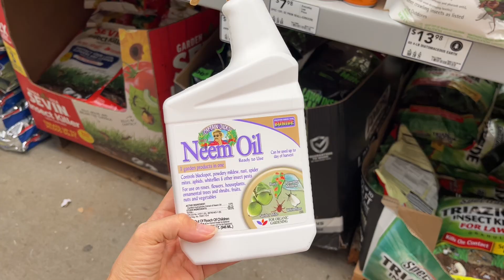Up With The Sun: Summer Weekend Routines & Kitchen Deep Clean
Join me for a look at my weekend routines. Fridays are kitchen cleaning days, then my Saturday routine is always coffee, followed by farmers market and shopping for anything I need. My Sunday routine is usually gardening, after my early morning grocery run. This Sunday’s garden project is installing a new walking path to save my grass!

00:00 Intro
00:28 Friday Morning Routine
03:48 Morning in the Garden
08:12 Kitchen Cleaning
14:50 Saturday Morning Routine
16:46 Coffee, Farmer’s Market, & Shopping
20:50 What I Bought
27:04 Clothesline Solution
27:24 Sunday Morning in the Garden
28:39 Garden Project
33:51 Cooling Off

Garment Rack: